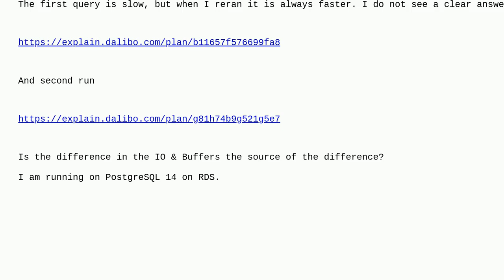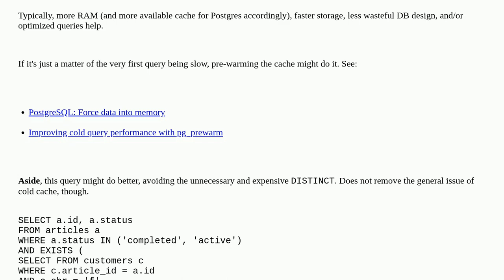Why the second query is so much faster than the first one?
A special thanks goes out to the community

  postgresql-performance postgresql execution-plan cache